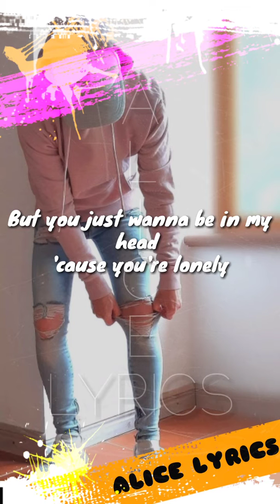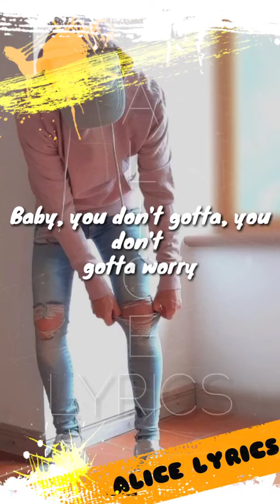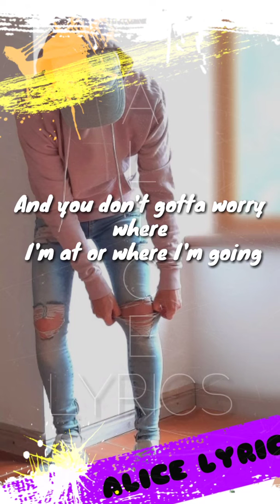Ellie goulding and blackbear Worry about me (lyrics) 2020.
english lyrics video
english lyrics video songs download
english lyrics video download
english songs lyrics videos
new english lyrics video
english lyrics video download mp4
english lyrics video status
ummon hiyonat english lyrics video download
broken angel english lyrics video download
bailando english lyrics video
bekhayali lyrics english video
bailando lyrics english video download
hanuman chalisa english lyrics video
roi videoclub lyrics english
whatsapp status english lyrics video download
despacito english lyrics video download
new english lyrics video download
english songs lyrics video download
fado boemio e vadio lyrics english
english lyrics video song
despacito english lyrics video
gangnam style english lyrics video
mi gente english lyrics video
english gospel video lyrics
ummon hiyonat lyrics english video download
ummon hiyonat english lyrics video song download
video lee hi english lyrics
english video karaoke with lyrics
english love songs lyrics video
ya lili english lyrics video
english love songs lyrics video download
video llamada lyrics english
learn english lyrics video
english movie lyrics video
english music video lyrics
english picture video lyrics
taki taki english lyrics video
vaaste lyrics english video
english video lyrics video
english video with lyrics
english video song with lyrics
english lyrics whatsapp status video download
english video songs with lyrics download
whatsapp status video english lyrics
english video song with lyrics 2018
videos y fotos english lyrics

Lyrics:-

Lately, I don't think, I don't think about you
Feelin' so free
Been jumpin' through hoops to get under you
But now I'm cool
Baby, you don't gotta, you don't gotta worry
Worry 'bout me
Been having good times
Been having late nights, yeah
And then you call me (call me)
Ask if I'm alright, what the hell?
Sayin' that you care 'bout me
But you just wanna be in my head 'cause you're lonely
I thought I needed you to feel safe
But now that I've been through it
I'm stuck in a good place
Ooh
Why you tryna put me in a different mood?
Just because I'm still not seein' someone new
Worry 'bout me
She said, "Why you gotta hit me on some I don't know shit"
I am not your property, who led you to that notion?
Actions speakin' louder than whatever you been smokin'
You don't gotta try to fix somebody that ain't broken
And you don't gotta worry where I'm at or where I'm going
Somewhere by my lonesome, somewhere by the ocean
She can't feel her nose, lips, oh shit
The way you kill my vibe is so atrocious, it's bogus
I blocked you 'cause I don't live in the past, live in the moment
Last time that you hit me up, I wrote this

MY MORE VIDEOS LINKS:-

((KEEP WATCHING & STAY HAPPY
WITH US ))